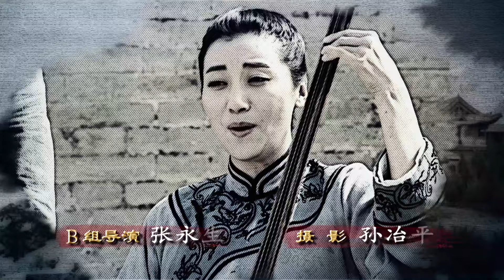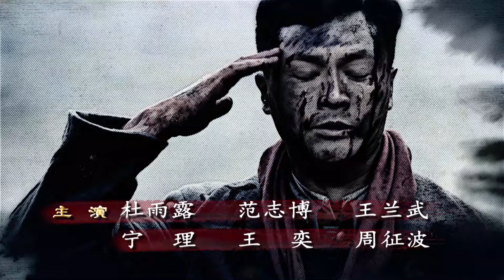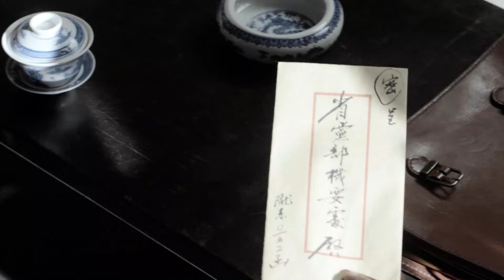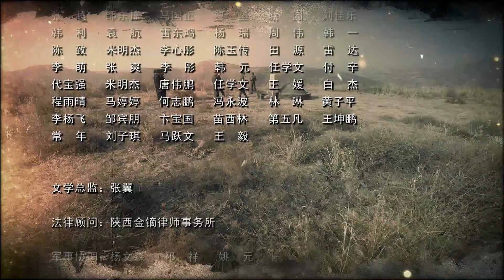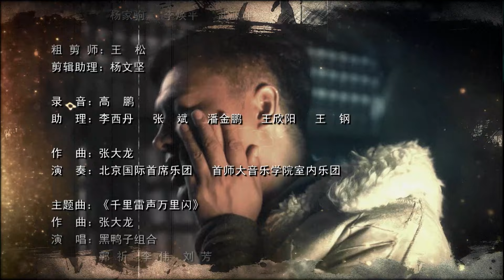【2024年战争大剧】《千里雷声万里闪》 26 |毕业于黄埔军校的廖惊北建立抗日根据地,一步步粉碎鬼子的计划！（主演：刘晓虎,艾东,陈逸恒,刘一含）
🧡内地 2024  剧情 / 动作 / 战争
👉剧情简介：廖惊北等一批共产党人在陕甘边地区出生入死浴血奋战，从建立小股游击队开始，一步步壮大为主力红军并建立了照金、南梁红色根据地。他们在强大的白色势力的包围下，粉碎了敌人一次次的围剿，屡战屡败、屡败屡战，演绎了一幕幕传奇而悲壮的故事。最后壮大了红军队伍，建立了陕北红色根据地，为迎接中央红军到达陕北做出了巨大的贡献。廖惊北和秦显鸿是一对红色恋人，在艰苦卓绝的年代生生死死，几次离散，最终在敌人炮火之中隔河结为夫妻，结婚仪式刚结束，廖惊北就带领战士冲向前线。